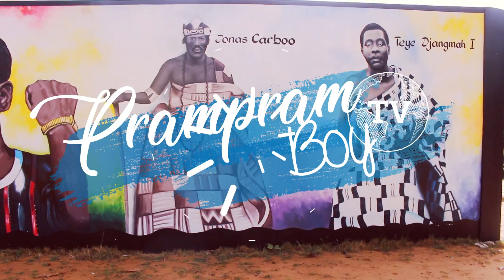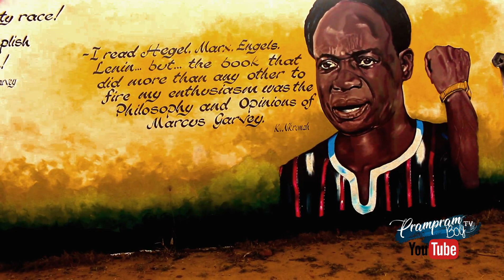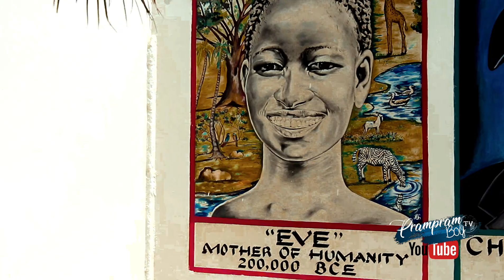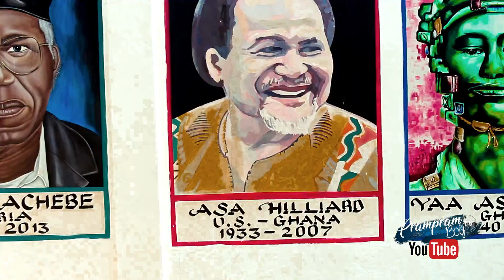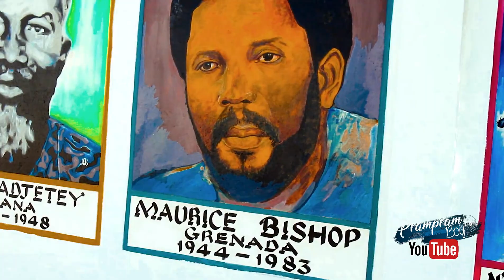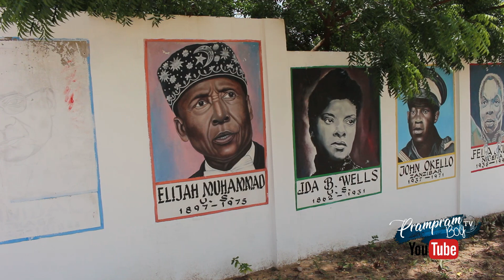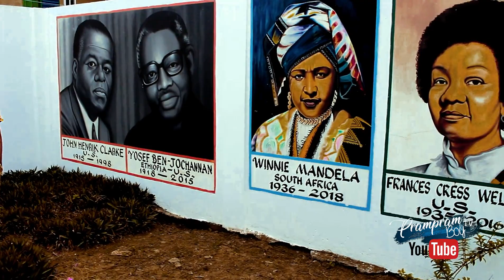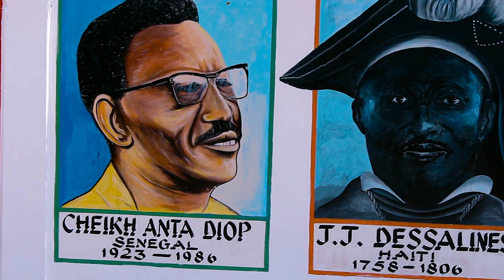HE LEFT THE U.S.A TO ESTABLISH THE AFRICAN ANCESTRAL WALL IN NEW NINGO - GHANA.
Meet Mr. Jerry Johnson, the historian and Pan Africanist, who left the U.S.A and chose Ghana among all other African countries to settle down and established the African Ancestral Wall to help teach the youth the true African History.
you can follow them on facebook and instagram;
intagram: African Ancestral Wall